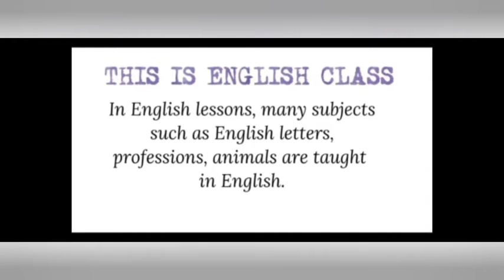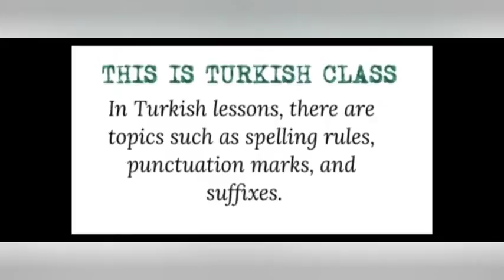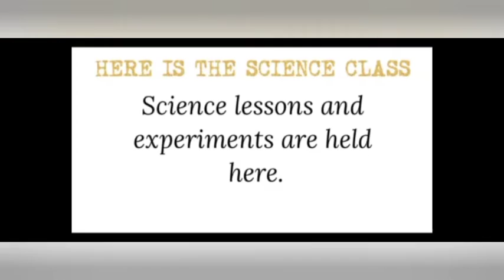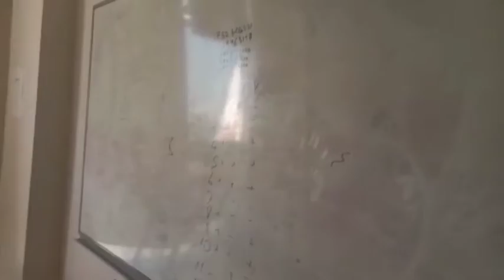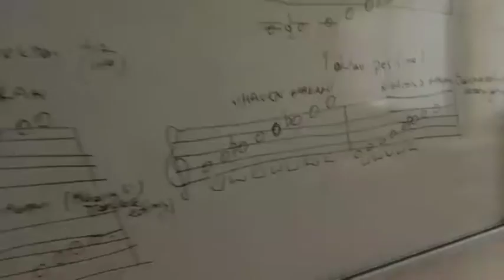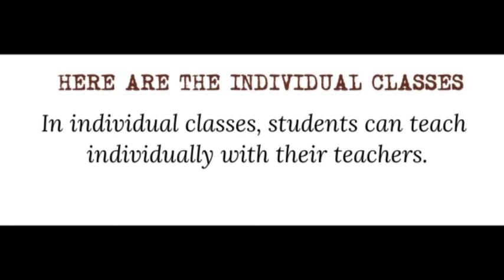Yenişehir Belediyesi Bilim ve Sanat Merkezi Tanıtımı